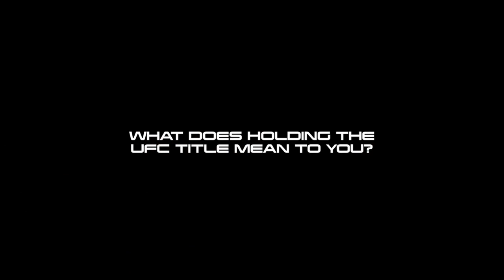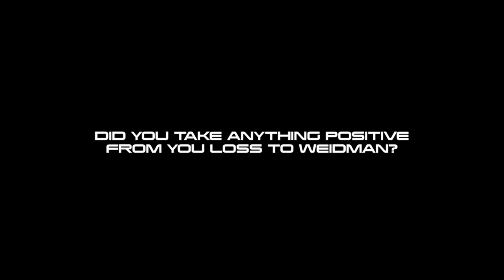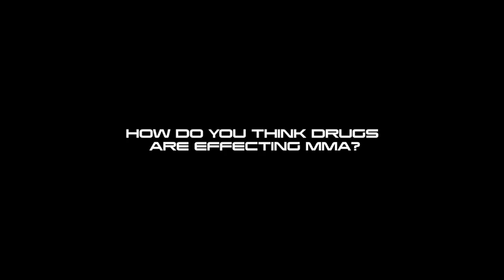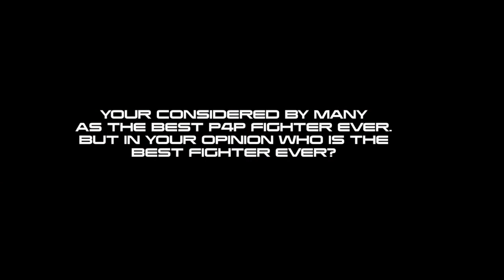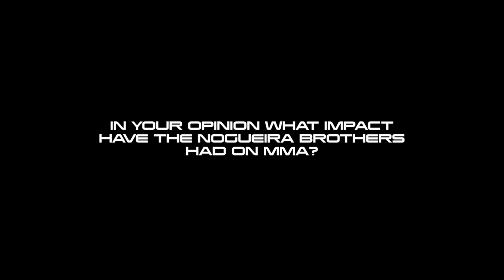AN EVENING WITH ANDERSON SILVA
MMAPLUS were lucky enough to spend the evening with mixed martial arts G.O.A.T Anderson "The Spider" Silva who sat down with us for an interview and talked about Chris Weidman, The Nogueira Brothers, who he think is the best P4P fighter ever and much more...